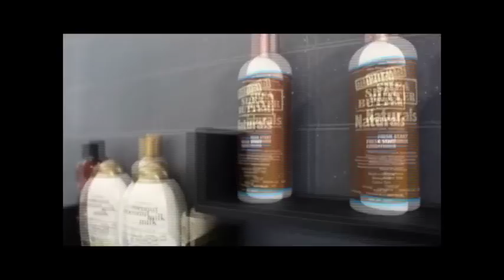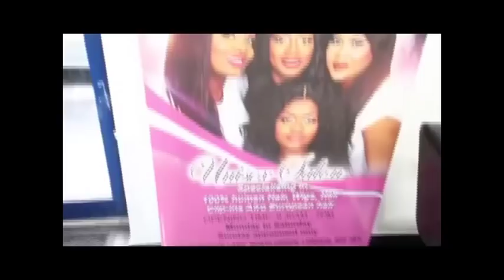URGENT: BOTALA NIVEAU BA KINOIS BASILIKI PONA CALENDRIER ÉLECTORAL, MAKAMBU OYO EKOSUKA WAPI?